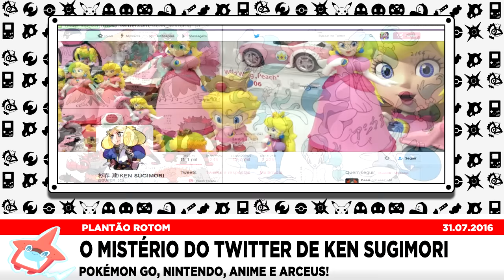Plantão Rotom - Ken Sugimori, Pokémon Go e mais!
Acompanhe o Canal do Quincy